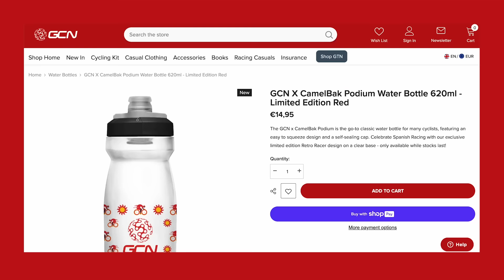Caso Leo Hayter: quanti talenti si stanno perdendo? | GCN Italia Show 294.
In questa puntata, abbiamo come ospite Davide Martinelli, ex ciclista professionista dal 2016 al 2023 e attuale Direttore Sportivo della squadra Continental MBH Bank Colpack.
Discuteremo del Tour de France Femmes e approfondiremo la vicenda di Leo Hayter, giovane promessa del team Ineos Grenadiers, che ha deciso di prendersi una pausa dal ciclismo professionistico per affrontare una dura battaglia contro la depressione, con la quale lotta da tempo.

00:00 Benvenuti al GCN Italia Show
00:35 Tour de France Femmes
04:28 Caso Leo Hayter: Mollare a 20 anni
17:17 Race News
20:54 News
25:08 I tuoi commenti
32:21 Caption Challenge
33:02 Conclusione

Guarda ancora su GCN Italia...

I'll Go With You - Sven Lindvall